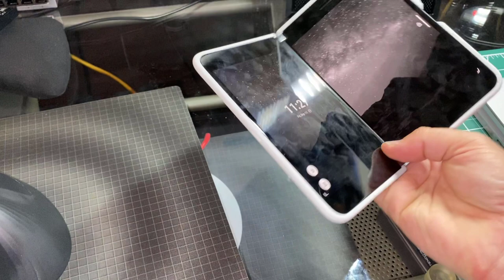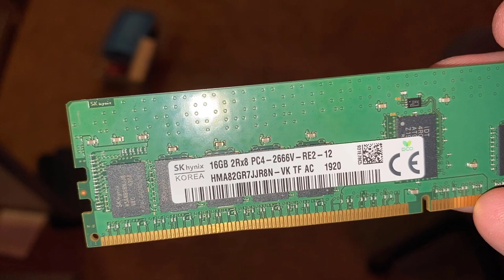What is the Cloud? Soft and Fluffy Edition - Computer Stuff They Didn't Teach You #10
A gentle and clear explanation of cloud computing. This 20 min video talks about the components of a computer, starting with a Raspberry Pi, Laptops, Phones, Desktops, then moving up to a massively powerful Azure Stack Edge rack mounted device, until finally talking about the Cloud itself. It consists of millions and millions of computers all working together to make the world turn. What if Bob Ross worked on Cloud Computing?

00:00 Introduction
01:45 Is this a computer?
04:00 Compute Stick
04:40 A Web Farm
05:00 Stack of Raspberry Pis
07:45 A home server or NAS
09:40 Azure Stack Edge 1U Rack Server
10:51 Inside a Server - a Piece of Azure
12:05 Processors
12:20 Memory
13:50 Fans
14:40 GPU
15:20 Power Supply
17:17 Storage
18:30 Georeplication
19:30 Now what if we have a lot
21:00 Conclusion